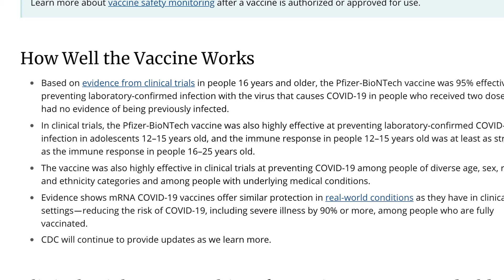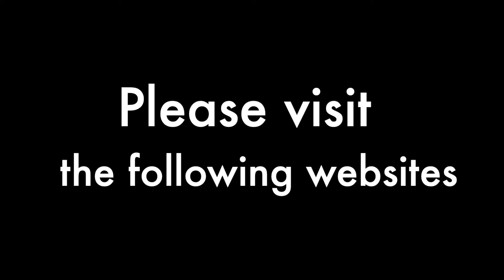McKinley HS COVID Vaccine Clinic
McKinley HS COVID-19 Vaccination Clinic PSA

For more COVID-19 information
Centers of Disease Control and Prevention (CDC):